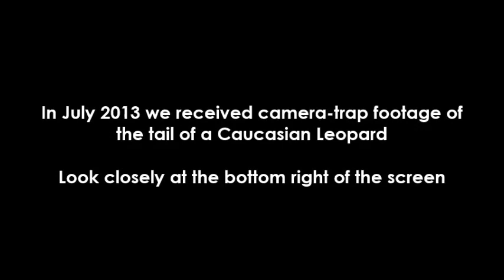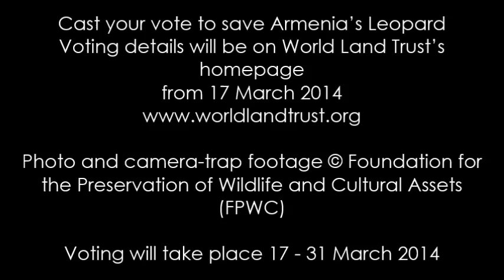Caucasian Leopard - EOCA Vote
Cast your vote to protect the Caucasian Leopard!

A project put forward by World Land Trust to safeguard the endangered Caucasian Leopard has been selected for a public vote in National Geographic Germany magazine. The vote has been organised by the European Outdoor Conservation Association.

Voting period: 17 - 31 March 2014